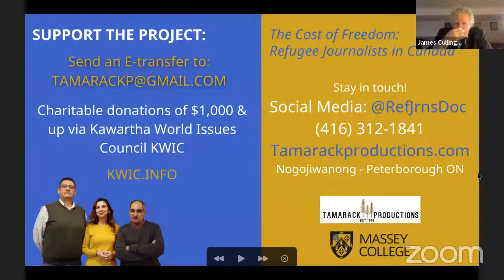The Cost of Freedom: Refugee Journalists in Canada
On Tuesday, March 9th from 7:00-8:30pm Massey hosted a special preview of The Cost of Freedom: Refugee Journalists in Canada, a full length documentary currently in production.

The Cost of Freedom confronts one of the most compelling human rights challenges of our day: the threat to journalists. Focusing on the lives of Abdulrahman Matar from Syria, Massey College Alumni Luis Nájera of México and Arzu Yildiz from Turkey this project investigates why they fled their countries and are seeking to rebuild their lives as refugees in Canada. Their stories and challenges illuminate the global struggle for free speech in a time of increasing threat to journalists.

Meet the journalists and the production team for an evening of information, fundraising and a sneak preview of the film. Featuring Abdulrahman Matar, Luis Nájera, Arzu Yildiz, Senior Fellow Jeffrey Dvorkin and director / producer James Cullingham.